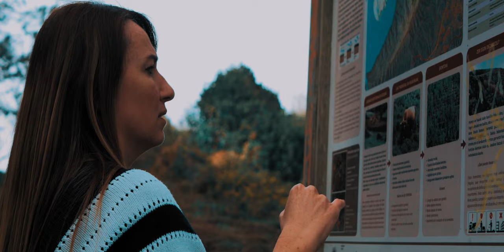Escapade à Hendaye Pays-Basque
Petite escapade à Hendaye dans le Pays-Basque, Hondarribia et Saint Jean de Luz avec mon Lumix Gx80 et le drone Dji Mini2